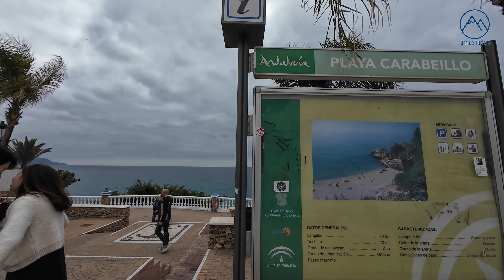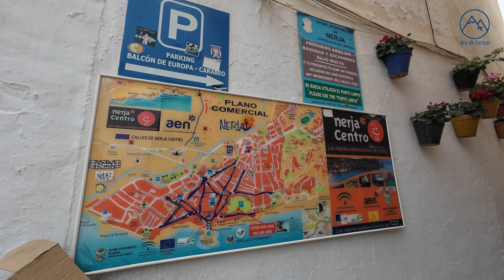Străzile din Nerja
Plimbare prin Nerja, stațiunea andaluză de la Mediterana din apropiere de Malaga, 1 februarie 2024 / Walking around Nerja, andalusian seaside resort near Malaga, February 1st, 2024